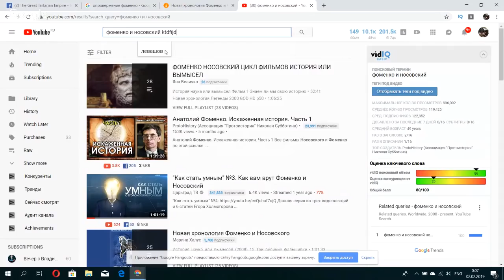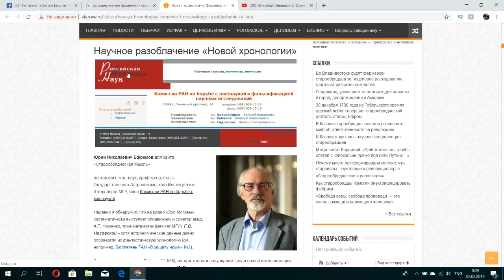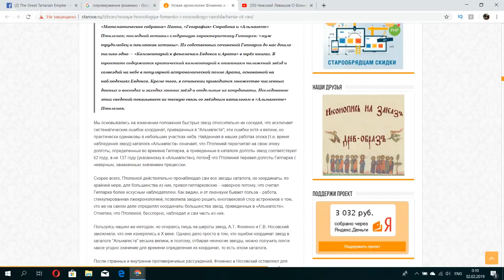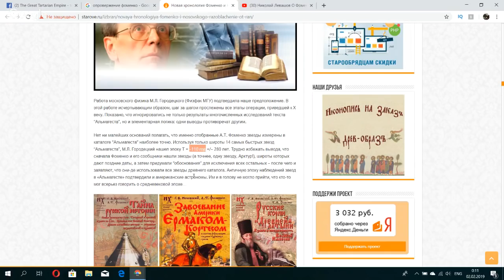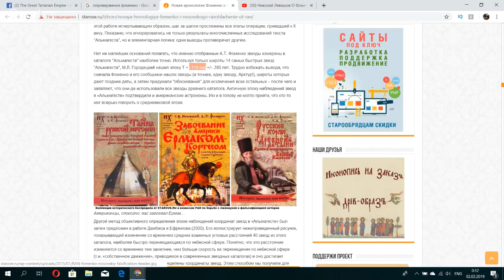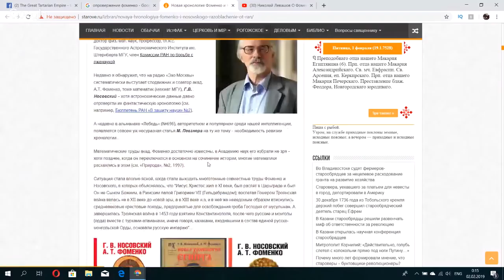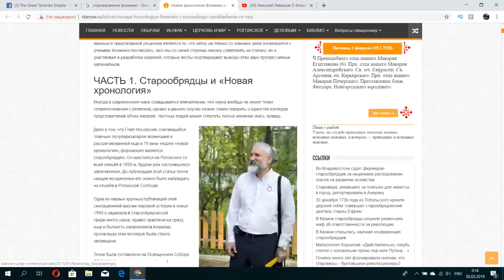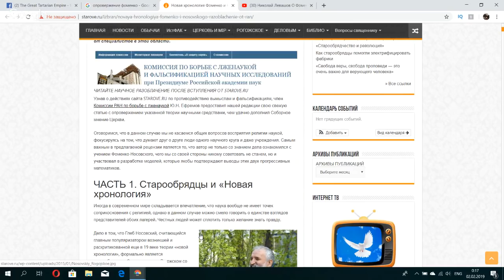New Chronology by Nosovskiy and Fomenko MY OPINION ON FOMENKO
New Chronology by Nosovskiy and Fomenko